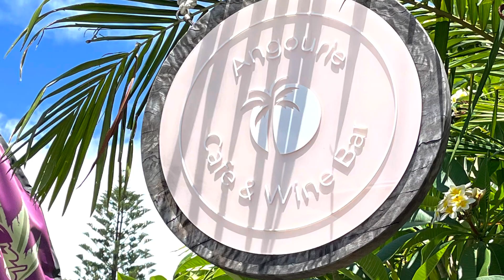Green and Blue Pools Spooky Beach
Angourie is only a 5 min drive from Yamba. It’s a magnificent spot to visit with kids. In this day we spent the morning at spooky beach and the green/blue pools. It’s a 3 minute walk from the car park.

blue pools
spooky beach
blue and green pools